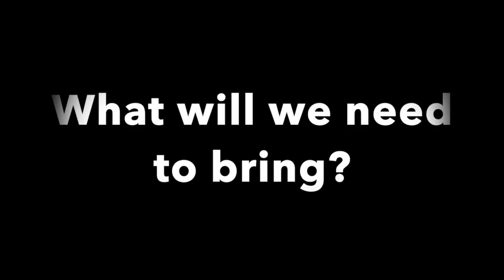My Helm - Bizztech workshop for Parents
My Helm Parents Workshops - Understanding everything tech